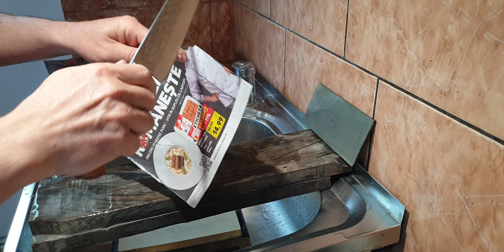TAKAMURA CHROMAX 65HRC- Sharpening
-Suehiro Cerax #1000
-Suehiro Ouka #3000
-Leather strop finish 1micron abrasive compound